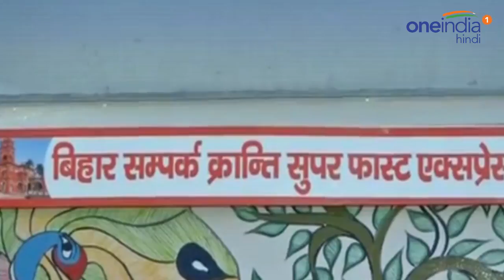Indian Railways की Bihar Sampark Kranti Express Madhubani Paintings से सजी , Watch Video | वनइंडिया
The Indian Railways has found an artistic way to preserve Madhubani art with exquisite Mithali art paintings on the walls of Bihar Sampark Kranti Express. The train was scheduled to have departed on August 23, at 08.25 hrs with nine coaches painted with this traditional art.

मधुबनी पेंटिंग से सजी बिहार संपर्क क्रांति ट्रेन दिल्ली रवाना | दरभंगा से नई दिल्ली जाने वाली मिथिलांचल की प्रीमियम ट्रेन बिहार संपर्क क्रांति सुपरफास्ट मधुबनी पेंटिंग से सज-धजकर नौ कोचों के साथ नई दिल्ली रवाना हुई। मधुबनी पेंटिंग अपने सुनहरे सफर पर निकल पड़ी है। बिहार की संस्कृति को समेटे ये ट्रेन पहली बार गुरुवार को दिल्ली पहुंची।